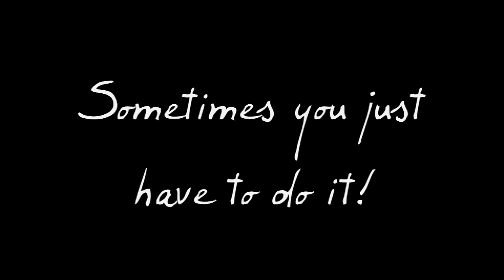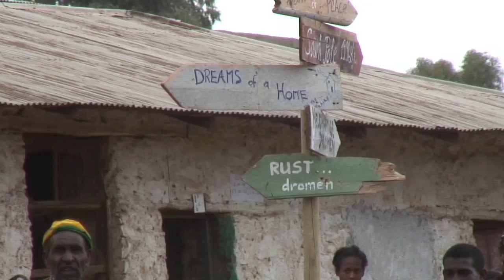Trailer NL | Tractormeisje | Zuidpool, per tractor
Als theatermaker bedacht ik een verhaal over een meisje dat naar het einde van de wereld reist, op haar tractor.
Ik besefte dat als ik dit verhaal in de werkelijkheid zou uitvoeren, ik verhalen over echte mensen en de echte wereld kon vertellen, die inspireren!

Ik heb meer dan 38.000 kilometers gereisd
op een 34 jaar oude tractor
met een maximum snelheid van 20 kilometer per uur.

Tijdens mijn reis heb ik dromen van mensen verzameld, geschreven op kleine papiertjes.
Al die verzamelde wensen reizen mee achterop de tractor, helemaal naar de geografische Zuidpool toe.
Daar wil ik een sneeuwpop bouwen met de 'dromen van de wereld' in zijn buik.
(als het einde van een waar-gebeurd kinderboeken-verhaal)

Momenteel ben ik de laatste etappe van mijn reis aan het plannen:
de Zuidpool-expeditie per tractor.
Ik ben vastberaden om de wereld te vertellen over de prachtige verhalen van mensen die ik tegenkwam.
En ik hoop dat ik die sneeuwpop mag bouwen met de 'dromen van wereld' in zijn buik!

Ik kan dat alleen doen dankzij de hulp van anderen, dat is iets wat/dat ik heb geleerd van 4 jaar reizen: 'we moeten het samen doen!'

Geen Droom is Onmogelijk.
'Soms moet je 't gewoon doen!'

Film-materiaal: Tractormeisje & Vrienden (die ik onderweg maakte).